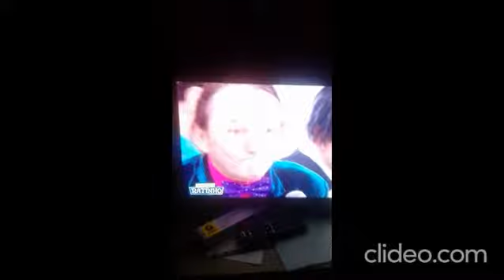vovozona 3 tal pai tal filho